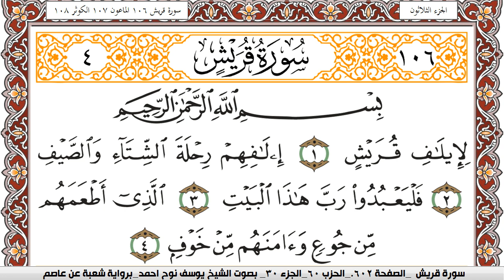سورة قريش مكتوبة يوسف نوح احمد Surah Koraish برواية شعبة عن عاصم | كنوز الهدى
الكلام الذي في الأسفل لغرض نشر المقطع فقط :

كنوز الهدى

كنوز الهدى,
كنوز الهدي,
كنوز,
الهدى,
الهدي,
قران كريم
قرآن كريم
قرءان كريم
قران
قرآن
قرءان
القران الكريم
القرآن الكريم
القرءان الكريم
القران
القرآن
القرءان
قران كريم,
قران كريم,
KonoozAlhuda
konoozalhuda
konooz
Konooz Alhuda